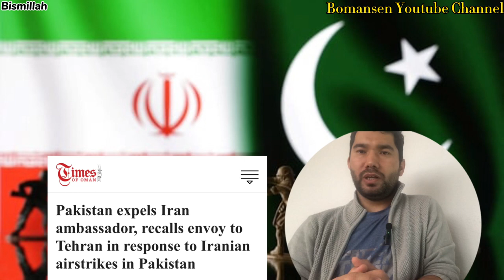Iran And Pakistan War | A Short Geopolitical Case Study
بومانسن یوٹیوب چینل نے تازہ ترین جیو پولیٹیکل ایشو کو ڈی کوڈ کرنے کی کوشش کی جو کہ ایران اور پاکستان کے درمیان کشیدگی ہے۔

دنیا حیران کن خبروں کی زد میں آگئی کیونکہ ایران نے پاکستان پر حملہ کیا تھا۔ ایران نے دعویٰ کیا کہ وہ صوبہ بلوچستان کے ضلع پنجگور میں دہشت گردوں کے ٹھکانے پر حملہ کر رہا ہے اور پاکستان نے جوابی کارروائی میں ایران پر میزائل حملہ کیا۔

دونوں ہمسایہ ممالک کے درمیان بڑھتی ہوئی کشیدگی نے ہندوستان اور افغانستان کی سرحدوں کے بہت قریب جنگ کے امکانات کو جنم دیا ہے۔ اکتوبر 2023 کے بعد سے مشرق وسطیٰ میں کشیدگی میں اضافہ ہوا ہے، جب حماس نے اسرائیل پر اچانک حملہ کیا۔

آنے والا وقت مشرق وسطیٰ کے تمام ممالک کے لیے دلچسپ ہے۔ جیو پولیٹیکل بساط ہمیشہ کے لیے متحرک ہے اور ایک چیز جو ہمیں یاد رکھنے کی ضرورت ہے وہ ہے؛

جغرافیائی سیاست میں، ہو سکتا ہے کوئی مستقل دوست نہ ہو، صرف عارضی حلیف ہوں۔ آنے والا وقت اور حالات ہی بتا سکتے ہیں۔